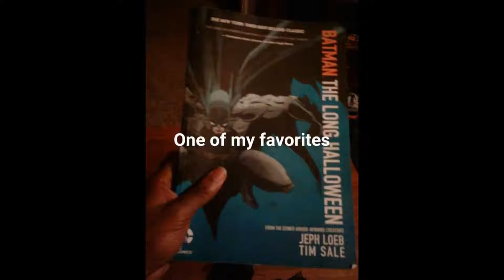Batman Arkhamverse Collection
I've been in love with Batman probably since I was 5 years old but I've been collecting since I was 15. 4 years later this is some of the stuff I gotten from the Batman Arkham Universe. Rocksteady’s Arkham universe is in my opinion the PERFECT adaptation of Batman’s world so when I collect anything Batman related it has to be from the Arkham verse.